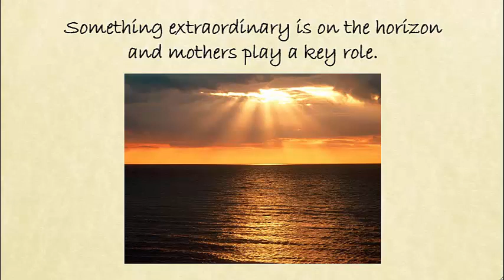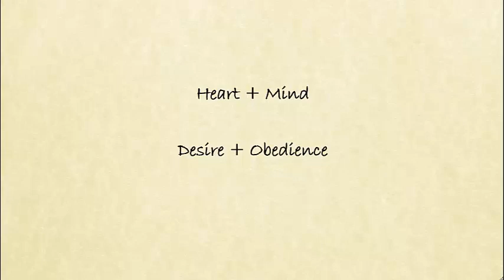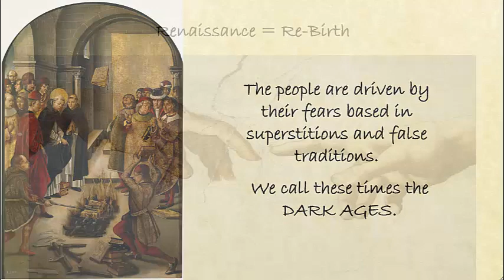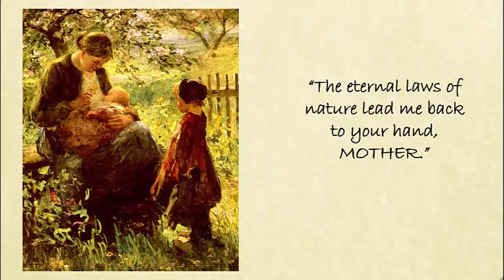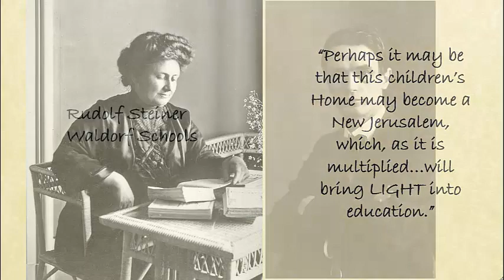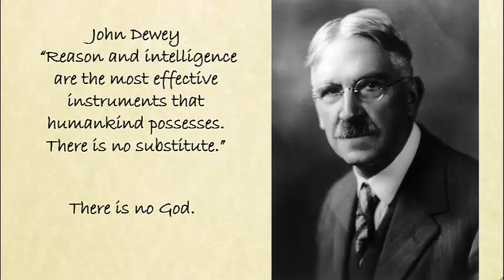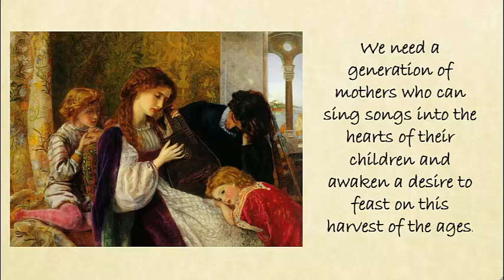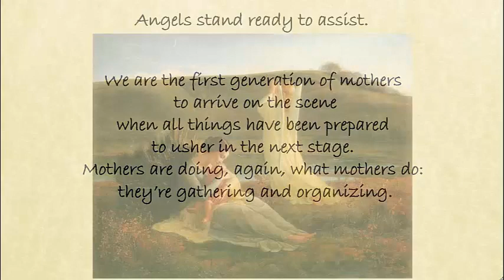How Do We Grow Joy?